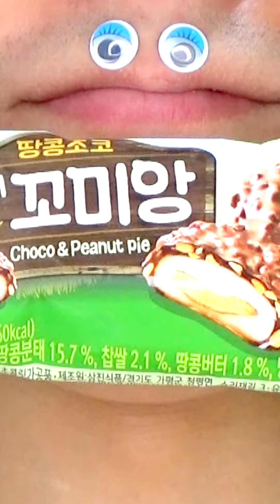Shasuke8b ASMR video 😋😋😋